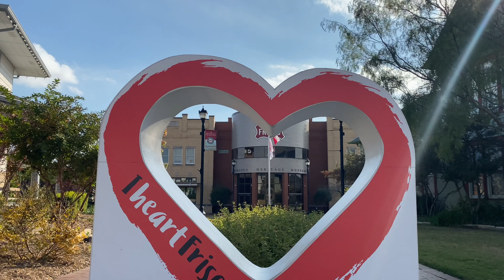Jessica Deltoro Tour at Frisco Heritage Village